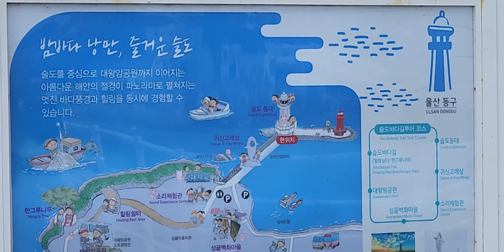울산광역시동구방어진에있는방어진항구싱싱한회센타여려종류에건어물주위에아름다운풍경들속에방어진항구방어진의자랑슬도가족과함깨줄길수있는낙시터아름다운풍경들을2월9일동영상한번담아보았읍니다🌹👍🙏🐰🥰🐇